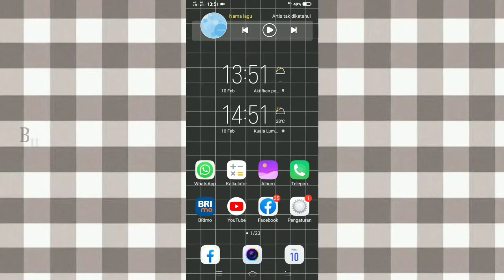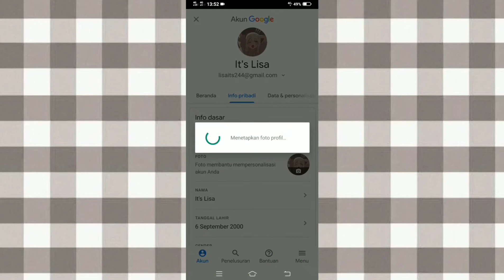CARA MENGGANTI PROFIL YOUTUBE TERBARU || It's Lisa 🕊